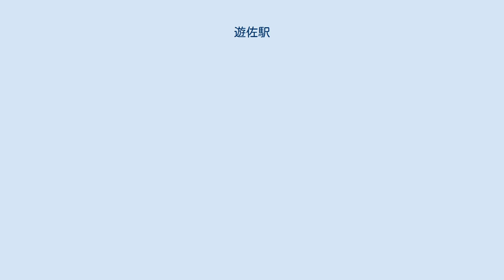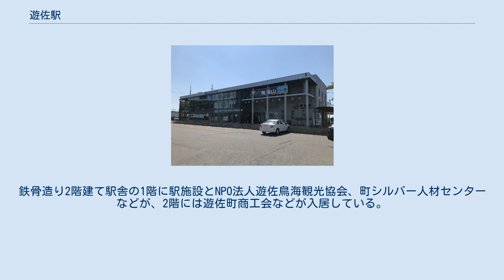遊佐駅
駅舎（2019年8月） 旧駅舎 遊佐駅（ゆざえき）は、山形県飽海郡遊佐町遊佐字南田筋にある、東日本旅客鉄道（JR東日本）羽越本線の駅である。
 特急「いなほ」が停車する。
 羽後本荘駅管理の簡易委託駅（改札業務実施駅）。
POS端末が設置されており、JR全線の乗車券・特急券を発売するほか、ビジネスえきねっとにて指定券の発売もしている（以前は料金補充券を使用していた）。
 2008年に遊佐町のコミュニティ施設との合築駅舎に建て替えられ、駅機能部分のみ3月1日より先行して供用開始したのち、3月31日に「遊佐元町地域交流センター」（愛称・ゆざっとプラザ）として全面開業した。
鉄骨造り2階建て駅舎の1階に駅施設とNPO法人遊佐鳥海観光協会、町シルバー人材センターなどが、2階には遊佐町商工会などが入居している。
 2000年度（平成12年度）以降の推移は以下のとおりである。
 ※特急「いなほ」の隣の停車駅は列車記事を参照のこと。